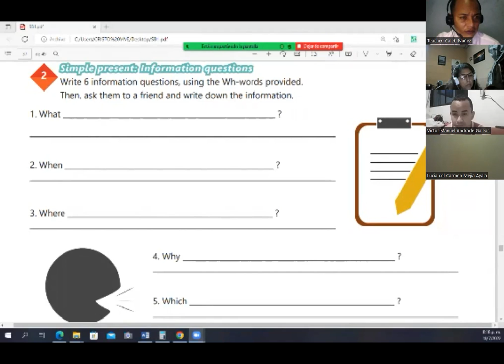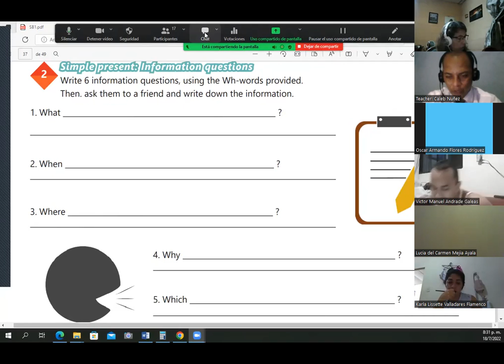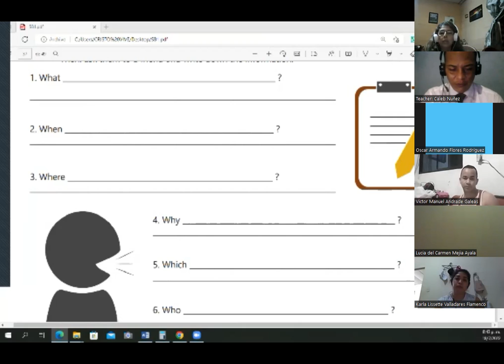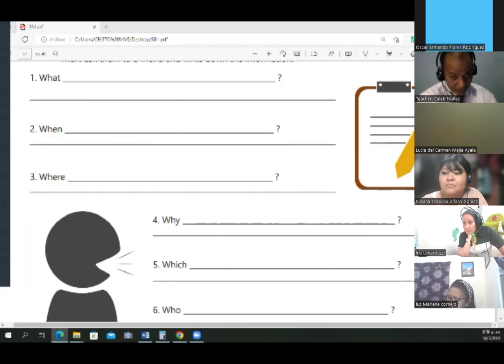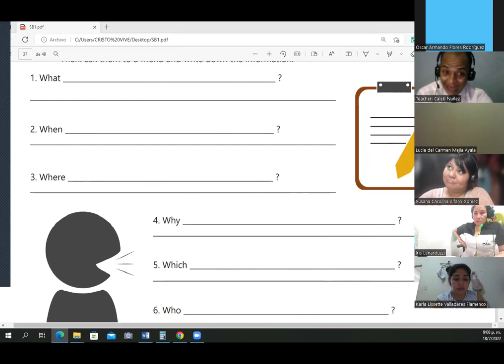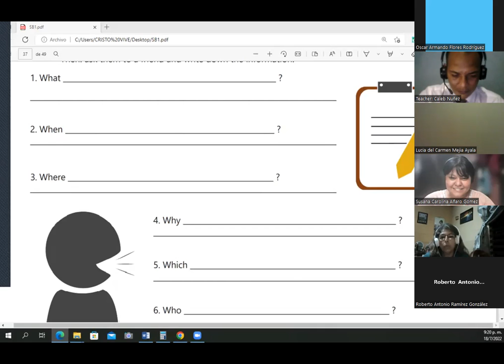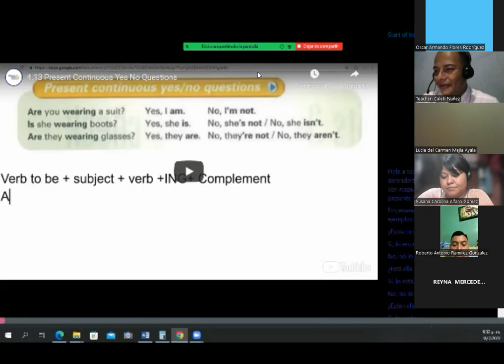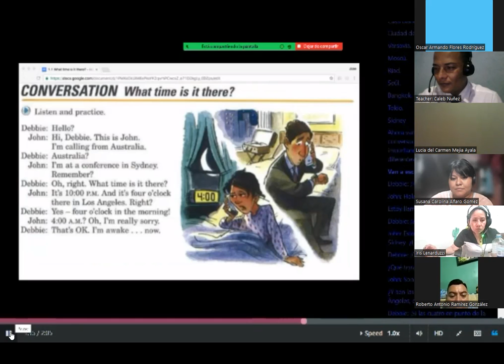Ingles Corporativo - July 18th 2022 -How to use prepositions of place.